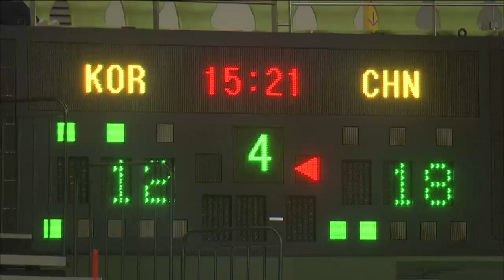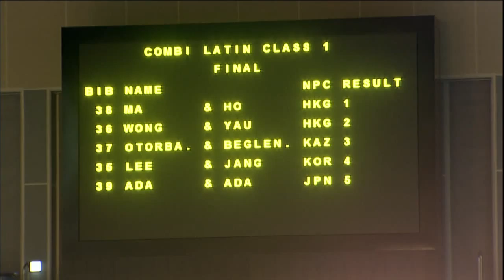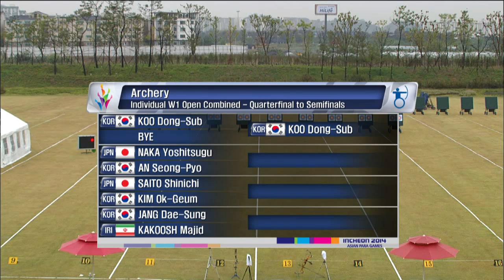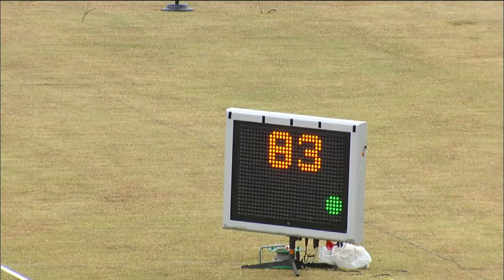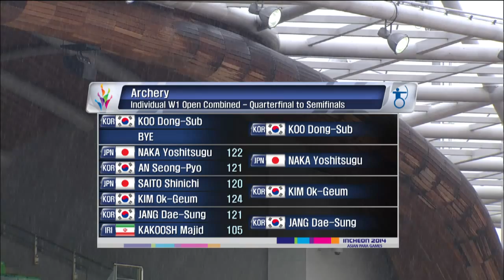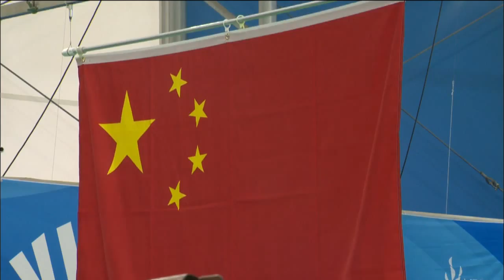Highlights from Day 3 | Incheon 2014 Asian Para Games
Highlights from the Incheon 2014 Asian Para Games - Day 3 The Asian Para Games will see athletes from 41 countries compete in 23 sports. More information, including results can be found at the Incheon 2014 Asian Para Games